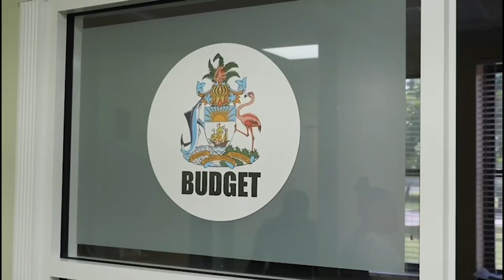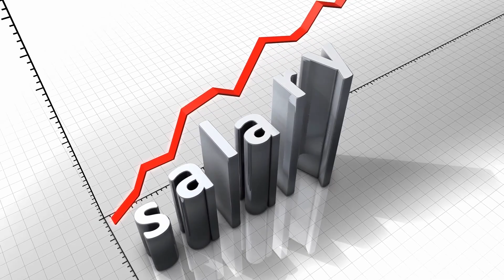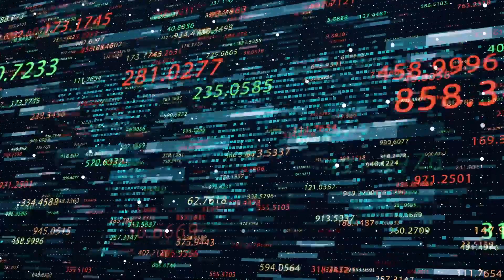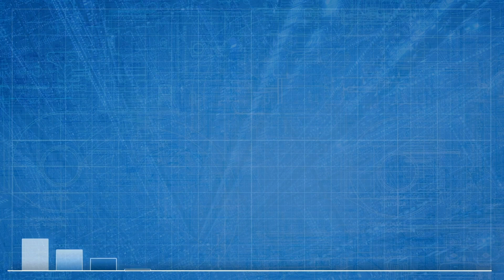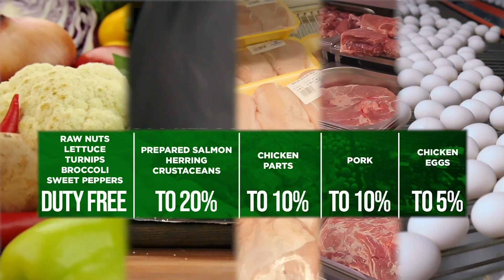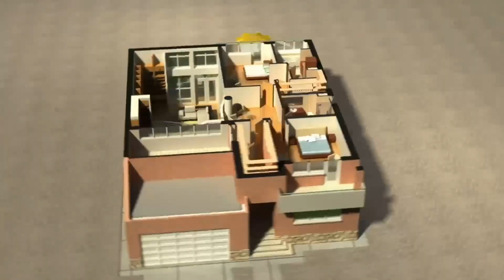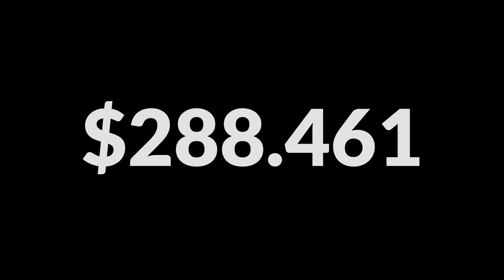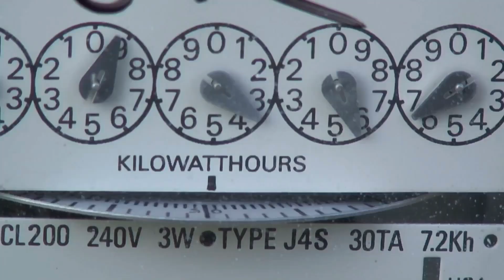Up Close: Budget 2022 | The Way Forward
We’re taking you Up Close to see exclusive, behind-the-scenes footage and interviews of the creation of Budget 2022: The Way Forward.